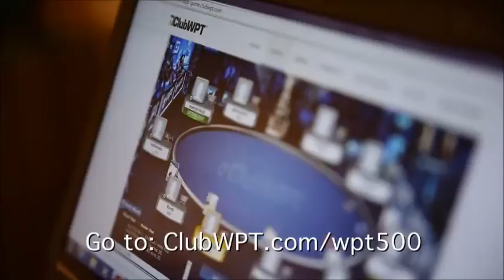WPT500 @ ARIA Package-a-Day in May